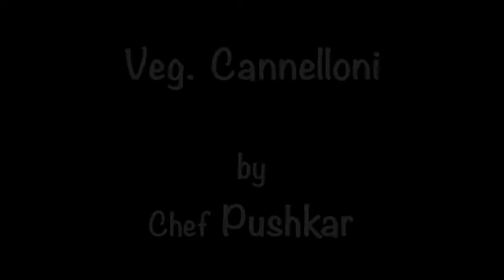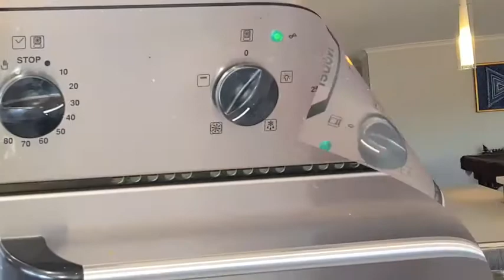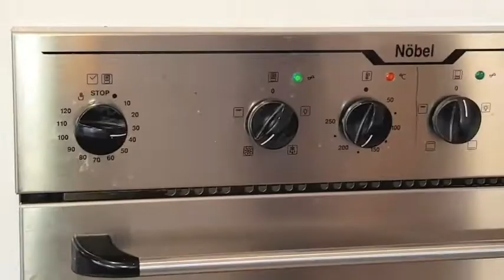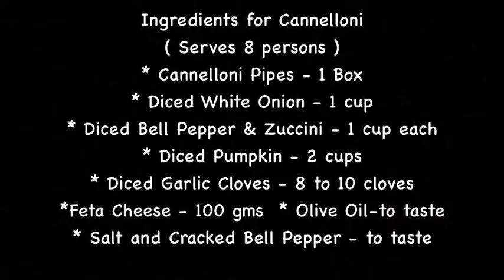Veg Cannelloni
Here is my version of preparing a beautiful Cannelloni. It is an Italian preparation with a cylindrical pipe like pasta with a yummy filling. It is baked and simmered in a yummy Italian sauce.